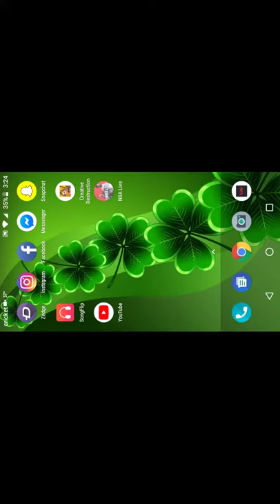Saints Patrick's day coming up new special 🤩 on my 200th win